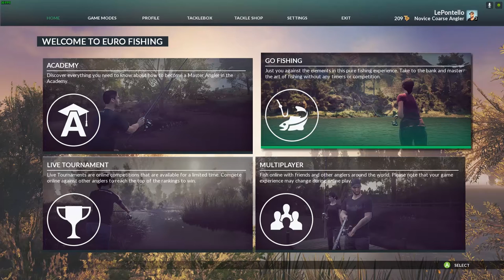Euro Fishing :: Gameplay Engraçada Pegando os Primeiros Peixes ::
:: G2A - Games da Atualidade Com Excelentes Preços ::
:: Euro Fishing ::
:: Gameplay engraçada pescando os primeiros peixes ::
:: Fui trolado pela minha vara de pesca ::

:: Configurações PC ::
Processador: I5 3330.
Memória: 12Gb.
Placa de Vídeo: GTX 960 4Gb.
Placa Mãe: B75M-3DH - GigaByte
HD: 1T
Net: 60Mb.